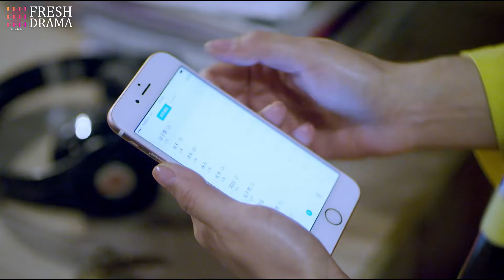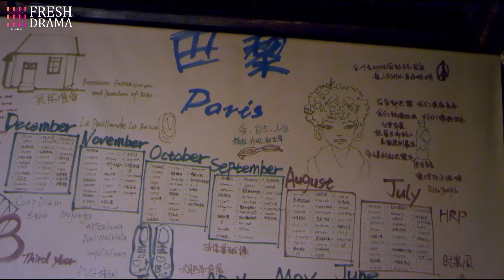The Flower of Shanghai Sequel”29：The boss loves his secretary, ex-wife seeks remarriage💔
《繁花後傳》主演：胡歌
劇情：趙子慧和上司閻闫若舟熱戀中，突然奶奶從東北來到上海住院，闫若舟的前妻呂倩又要回來複婚，方寸大亂的趙子慧在醫院遇上了徐天。壹心想創業的徐天希望能跟趙子慧壹起合夥開飯店，起初，趙子慧只當這是個萍水相逢的笑話，卻沒想到徐天越挫越勇，趙子慧跟徐天不僅合夥將飯店開起來了，兩顆心也越來越近。展開壹段虐心的三角戀,猝不及防的愛情讓趙子慧失魂落魄，工作的不順利攪得趙子慧迷茫無措，趙子慧在她的前途和徐天之間搖擺不定。同時徐天在青梅竹馬的刀麗和趙子慧之間艱難抉擇。當兩個人同時決定走向對方的時候，趙子慧卻突然消失。三年後，趙子慧帶著答案回來了，在病逝前與徐天見了最後壹面。
“The Flower of Shanghai Sequel”Starring
Plot: Zhao Zihui is in a passionate relationship with her boss Yan Yanruozhou. Suddenly, her grandmother from Northeast China is hospitalized in Shanghai, and Yanruozhou's ex-wife Lu Qian wants to remarry. In the midst of chaos, Zhao Zihui meets Xu Tian at the hospital. Xu Tian, who is determined to start a business, hopes to partner with Zhao Zihui to open a restaurant. Initially, Zhao Zihui treats it as a chance encounter joke, but she never expected Xu Tian to be so persistent. Zhao Zihui and Xu Tian not only successfully open the restaurant together, but their hearts also grow closer. A heartbreaking love triangle unfolds, and the unexpected love leaves Zhao Zihui confused and lost. Struggling with work, Zhao Zihui feels uncertain about her future and her relationship with Xu Tian. Meanwhile, Xu Tian faces a difficult choice between his childhood friend Dao Li and Zhao Zihui. When both decide to commit to each other, Zhao Zihui suddenly disappears. Three years later, she returns with answers and meets Xu Tian one last time before passing away.